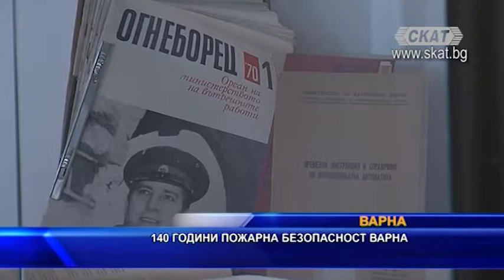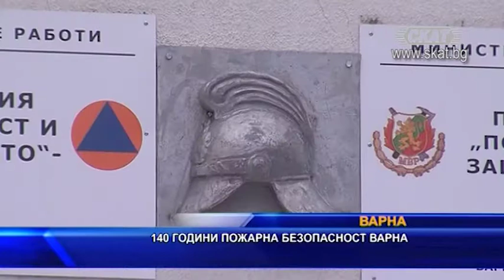140 години пожарна безопасност Варна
Регионалната дирекция за противопожарна безопасност и защита на населението във Варна празнува 140 години от създаването си. Стари снимки, документи и униформи бяха показани в сградата на службата. Историята на пожарното дело във Варна представи нейният директор комисар Тихомир Тотев